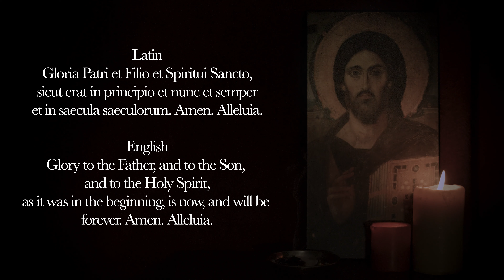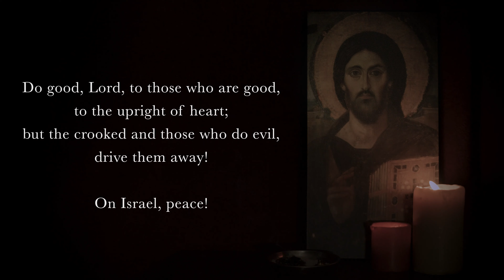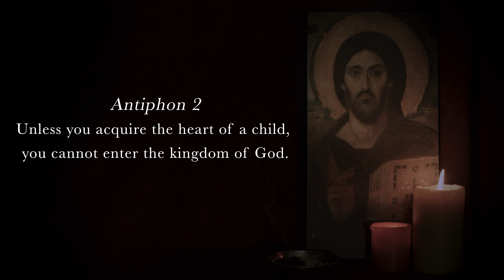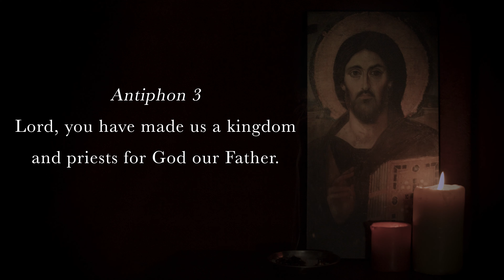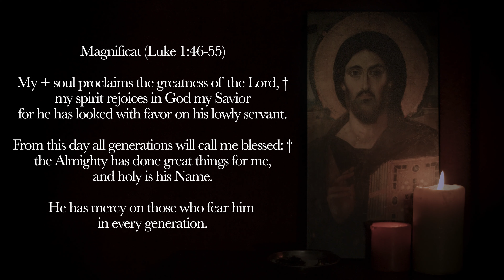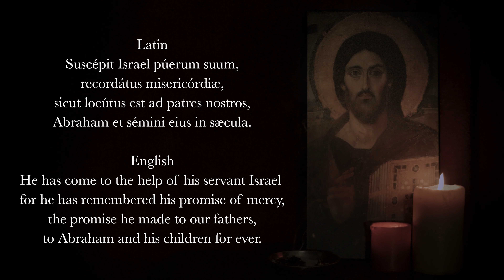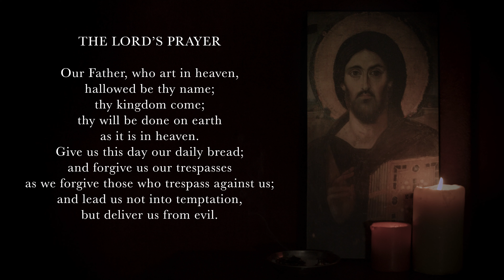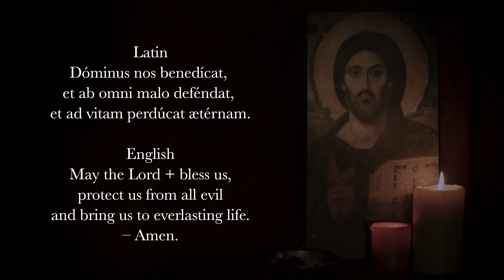6.15.21 Vespers, Tuesday Evening Prayer of the Liturgy of the Hours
Vespers, Evening Prayer for the 11th Tuesday in Ordinary Time, June 15th, 2021.

0:00 Deus in Adjutorium
0:38 Hymn: "The Setting Sun Now Dies Away," Ambrose, translated by Laycock
1:38 Psalm 125
3:10 Psalm 131
4:31 Canticle: Revelation 4v11; 5v9, 10, 12
6:23 Reading: Romans 12v9-12
7:10 Responsory: Through all eternity, O Lord, your promise stands unshaken.
7:43 Magnificat
9:34 Intercessions: You are the hope of your people, Lord.
10:58 The Lord’s Prayer
11:29 Concluding Prayers
11:57 Salve Regina